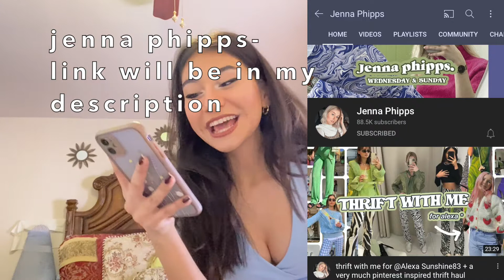my march favorites !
Albums I LOVE-
sir Was- Holding on to a dream
and Digging a Tunnel

SPEEDING BULLET 2 HEAVEN by kid cudi

NYX PROFESSIONAL MAKEUP Epic Ink Liner, Waterproof Liquid Eyeliner, Black

you can find the valentino perfume in stores like sephora!

       leave any comment if you’d like :)

love you alllllll !
~sincerely biancaaaaa colón.